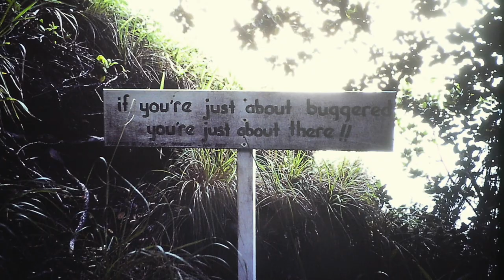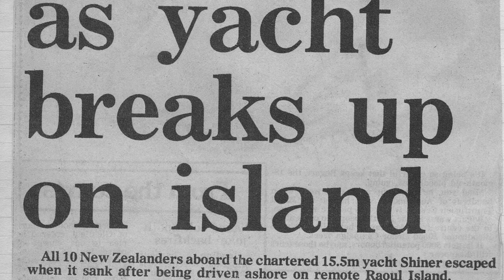Kermadec Island 1984 DXpedition - ZL8BQD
Share our Ham Radio DX-pedition featuring ZL8BQD, ZL8AMO, ZL8AAS and ZL0AJW/8.
Come along with me to the  Kermadec Islands 1984.

See how we were shipwrecked on Raoul Island and how we were rescued.

Watch the incredible way in which we landed on the Island with the aid of a ladder and a winch.

(Apologies for the less than perfect audio, will get that fixed for the next one hopefully.
The video slides are the best i can do with 35mm slides that are now 32 yrs old and showing their age. )

Other Channels  I find interesting and helpful, please check them out.